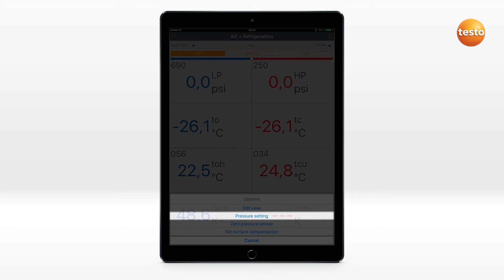testo Smart Probes App: Messung an Kälteanlagen durchführen mit 2x testo 549i, 2x testo 115i